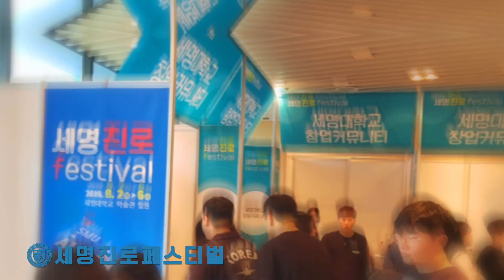세명대학교 2021 홍보영상 📢 (feat.너희들은 다 계획이 있었구나..?)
너희들은 다 계획이 있었구나..?

세명대학교 공식 채널입니다 😸

세명대를 더 자세히 알고 싶다면 아래 링크를 클릭해주세요